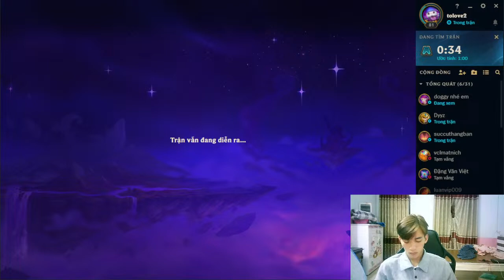jayanti-Play the ultimate League of Legends game with me P100406095